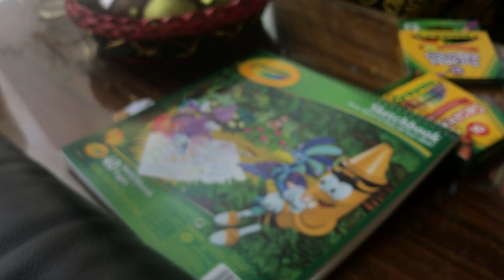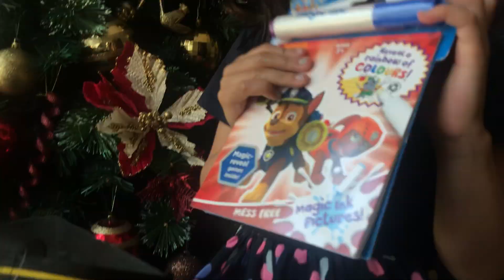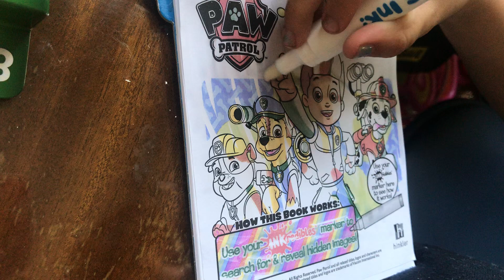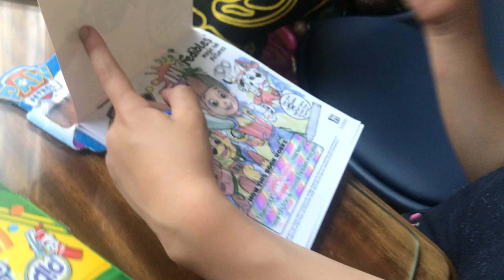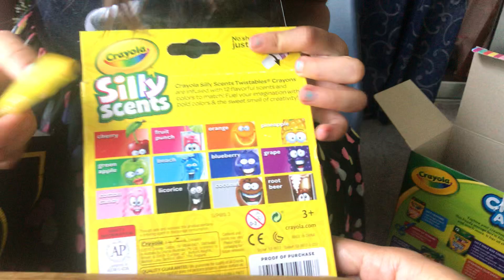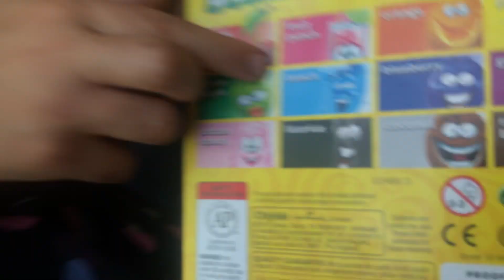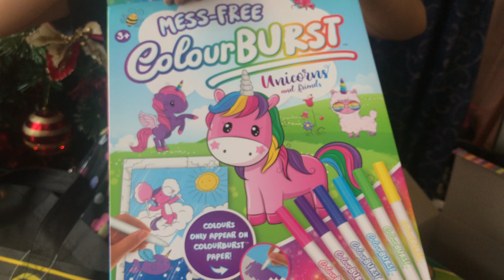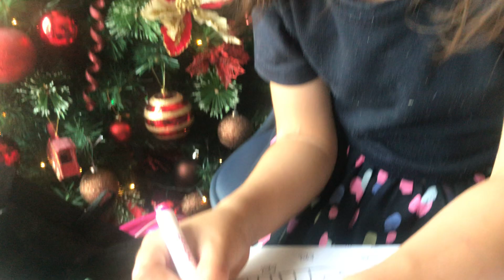K-mart Haul ni Kendra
Last School day of the year.